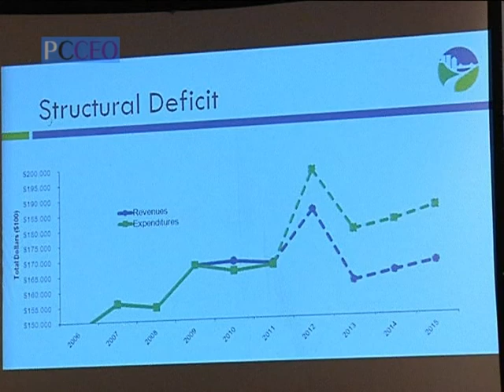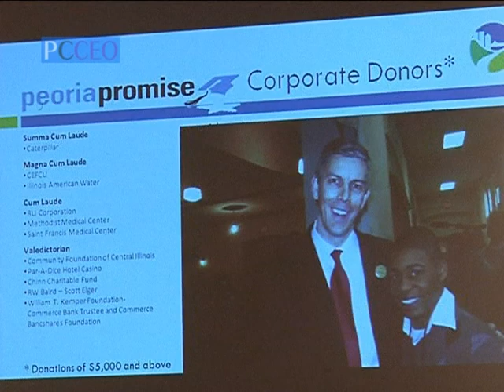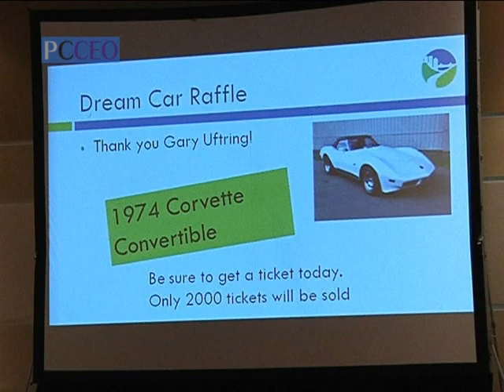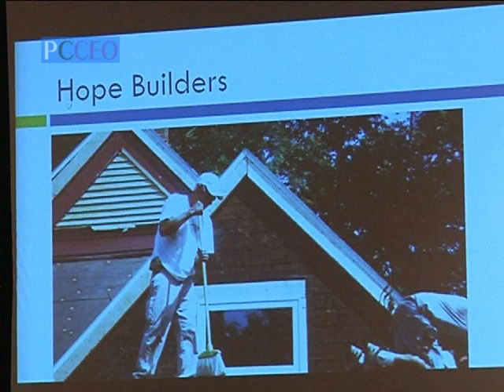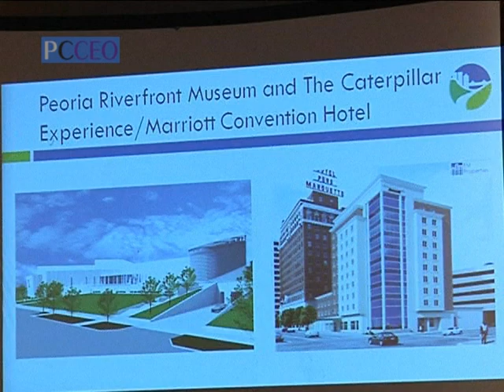CAPs State of Peoria pt 2.mpg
CAPtions broadcast of Feb. 13 & Feb. 16th. Includes Peoria Mayor Jim Ardis "State of the City" address; interviews with City Councilmen Clyde Gulley and Bill Spears. Part 2